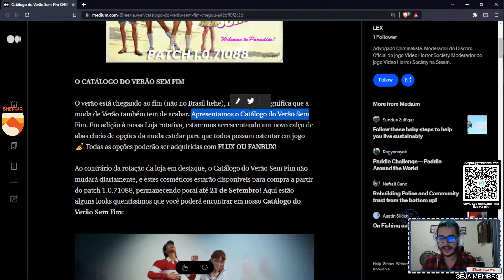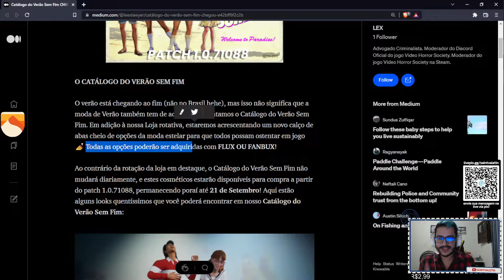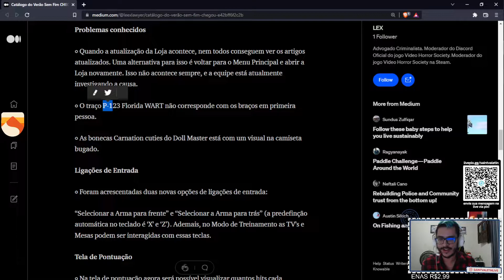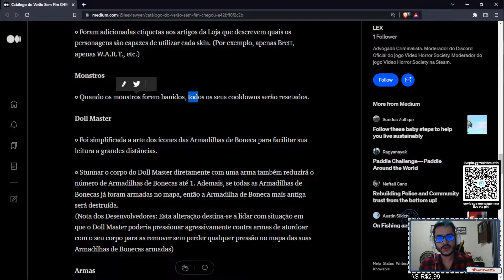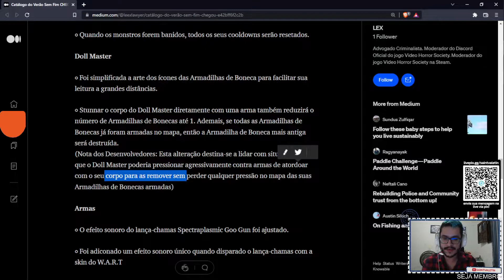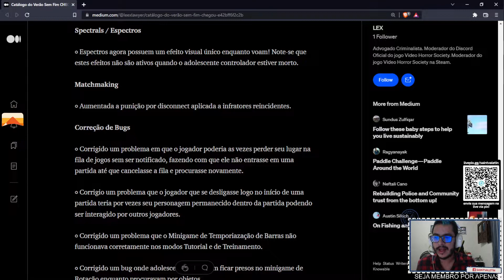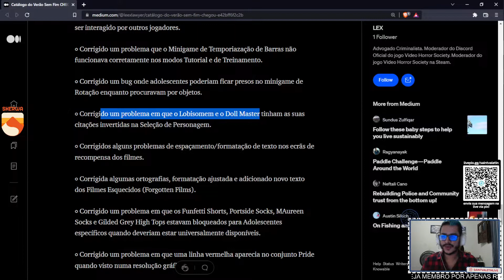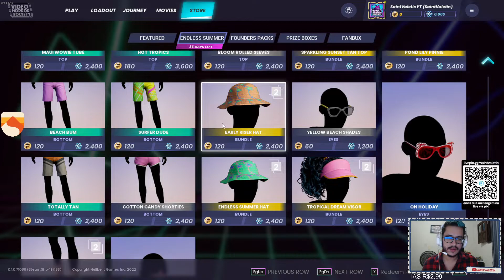CHEGOU A NOVA ATUALIZAÇÃO DO VHS (O CATÁLOGO DO VERÃO SEM FIM!) | VIDEO HORROR SOCIETY BRASIL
INTRODUÇÃO: 00:00
VHS PATCH NOTES EM PORTUGUÊS: 0:25
REAGINDO AS SKINS DO EVENTO: 8:00